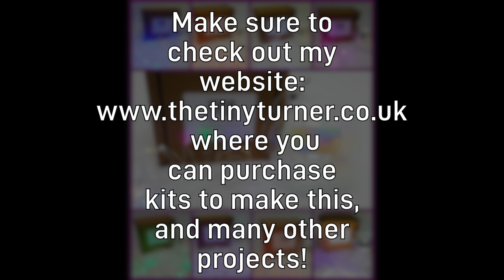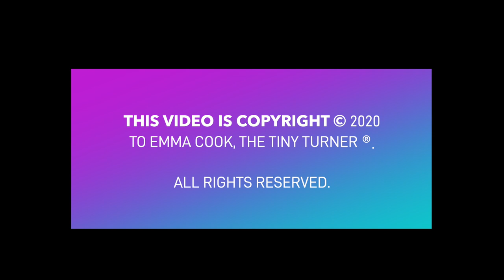Woodturning Lighted Hanging Christmas Ornament Teaser Trailer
Teaser trailer for my signature Lighted Hanging Ornament Interactive Remote Demo on Saturday 17th October 2020!!

These ornaments make beautiful gifts and are a brilliant way of improving your spindle turning skills.

The workshop is held on Zoom. During the session, you will be able to ask questions in real time either by typing in the chat box or by asking them using a microphone as I turn this project live. We will have a short 15 minute break in the middle of the masterclass, and once the demo is over, I will edit the video and make it available to you to re-watch within 10 days. You will also receive an info sheet with a breakdown of all the information given throughout the course of the demo, as well as useful website links; hints and tips.

For more information and to purchase tickets (which are £10), head over